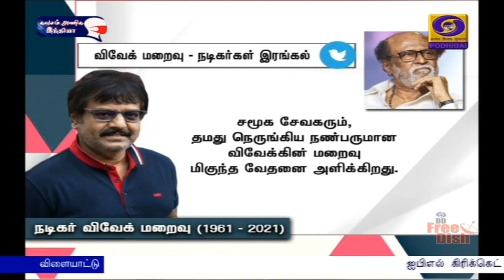நடிகர் விவேக் மறைவு - தலைவர்கள் இரங்கல்PodhigaiTamilNews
நகைச்சுவை நடிகர் விவேக் சென்னையில் காலமானார் - பிரதமர் உள்ளிட்ட அரசியல் கட்சித் தலைவர்கள், திரையுலக பிரமுகர்கள் இரங்கல்.